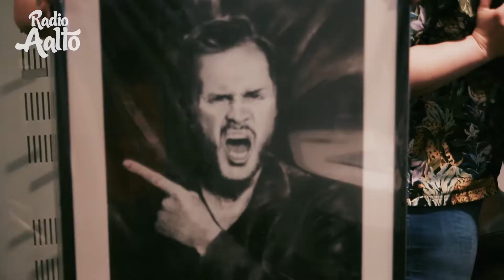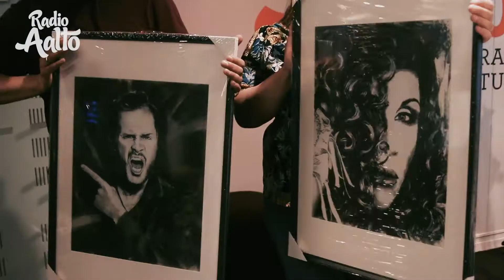Dynastia yllätti pyöreitä täyttävän Jarkko Valteen muotokuvilla: “Ompa hyvännäköinen tyyppi noissa!”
Jarkko Valteen 50-vuotissyntymäpäiviä juhlittiin Dynastiassa puheluin ja yllätysvierain – studiossa vieraili muun muassa Konditoria Pink Lemonin Kati Koskinen, joka oli loihtinut Jarkolle upean täytekakun. Dynastian Kimmo Vehviläinen, Hanna Kinnunen ja Jari Peltola muistivat Jarkkoa ei vain yhdellä, vaan kahdella taululla Jarkosta! Upeat muotokuvat maalasi taiteilija Juha Kortelainen. Paljon onnea Jarkko Valtee 50 vuotta!